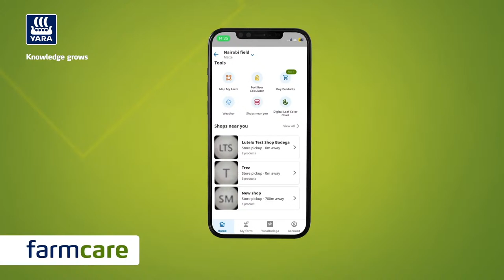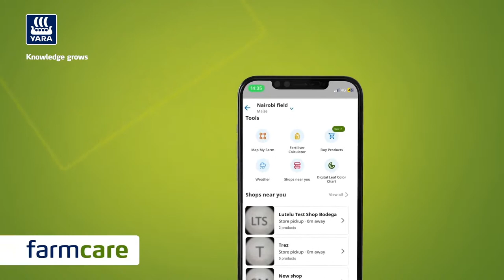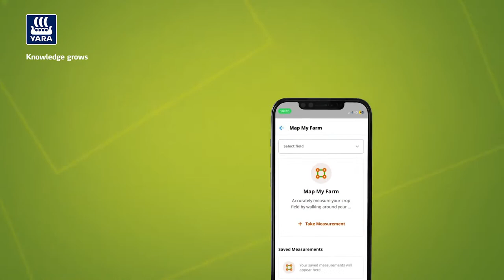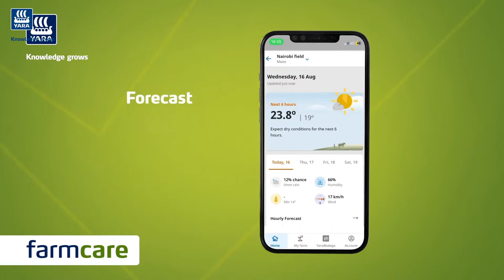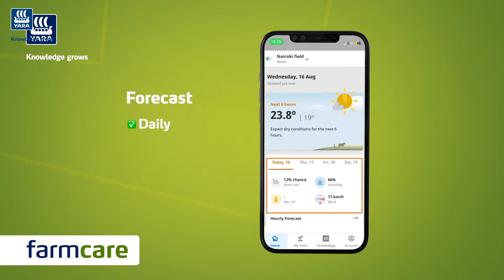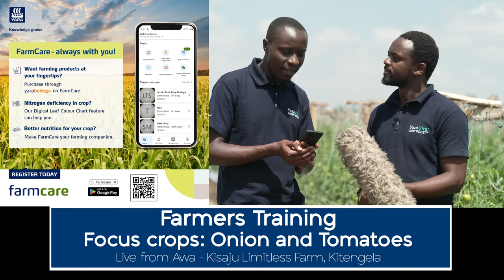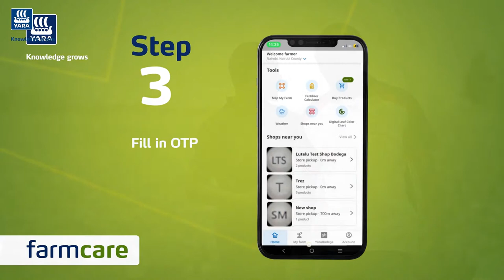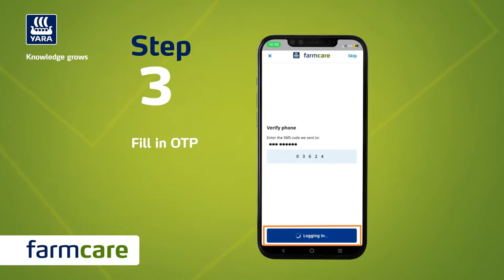Onion and Tomatoes Farming With Yara Crop Nutrition Program